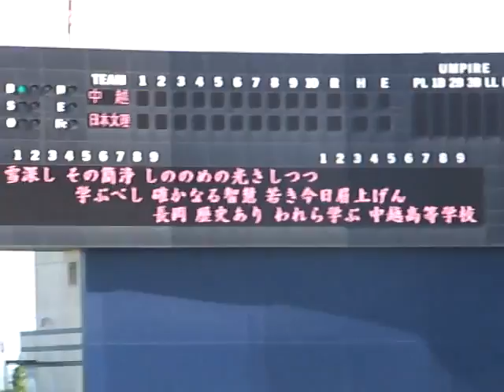【2013夏の高校野球・新潟準々決勝】中越の試合前応援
2013年７月21日(日)　第95回全国高等学校野球選手権記念新潟大会・準々決勝第４試合　vs日本文理（ハードオフエコスタジアム新潟）